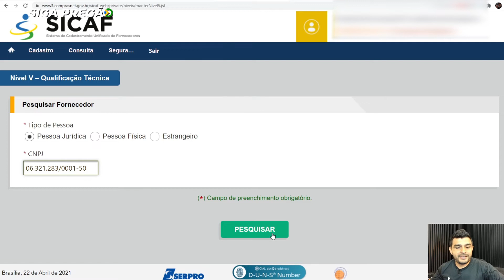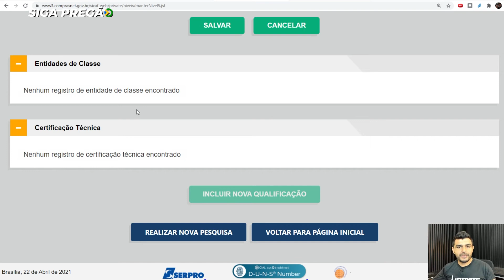#9 SICAF NÍVEL 5 - Qualificação Técnica | TUTORIAL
QUER SABER MAIS SOBRE VENDAS PARA O GOVERNO?

Chegamos ao nível 5 do Sicaf. Você que acompanha o meu canal deve ter passado pelos níveis de I a IV e está há poucos passos de ter o governo como cliente. Mesmo se você for novo por aqui, acompanhe este vídeo até o final e conheça os outros níveis Aqui.